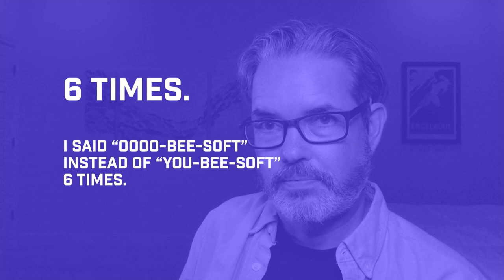Assassin’s Creed Mirage Is What I Wanted It To Be [Review]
I've seen some mixed reviews, but I definitely enjoyed my time with Assassin's Creed Mirage, so let's get into what I liked so you can judge for yourself.

00:00 Intro
01:09 Gameplay
03:15 Story
05:24 Graphics
06:47 Gripes
07:46 Final Thoughts

If you want, I mean, no pressure and stuff.

My media kit is also available on my website.